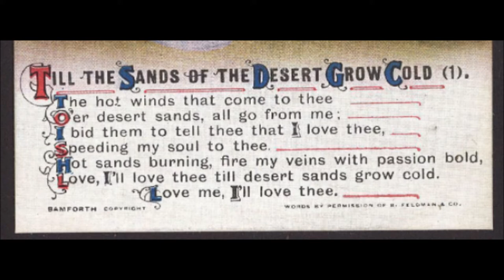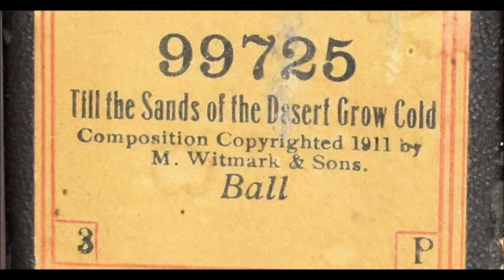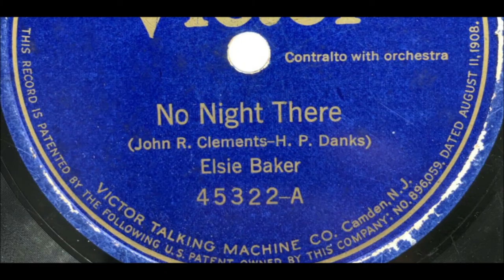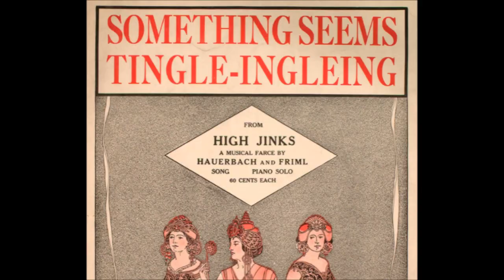Elsie Baker "Till The Sands Of The Desert Grow Cold" old cylinder = Ernest Ball song LYRICS HERE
"Till The Sands Of The Desert Grow Cold"

Composer Ernest Ball was born in Cleveland, Ohio on July 22, 1878.

He was trained at the Cleveland Conservatory.

In 1905, Ball was already in New York City, he was given a few verses written by the then state Senator, James J. Walker, who later became famous as the Dapper Jimmy Walker, Mayor of New York City.

He put one of the verses to music, and called it "Will You Love Me In December as You Do In May?" which became a hit.

Beginning in 1906, Ball had a dual career, writing songs and also singing them on the vaudeville stages.

At first he worked alone, but later shared billing with his second wife, Maude Lambert.

In 1907 he was a charter member of the American Society of Composers, Authors and Publishers (ASCAP) and signed a contract with Witmark Music as a demonstrator and house composer.

Between 1907 and 1910, Ball wrote a number of popular songs including the first of his Irish ballads, "Mother Machree."

Ernest Ball died on May 3, 1927.